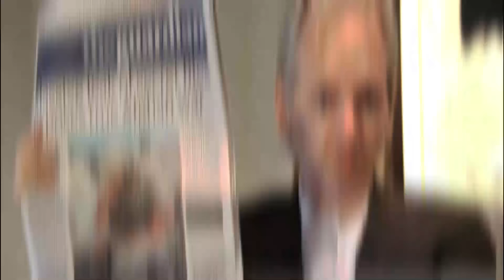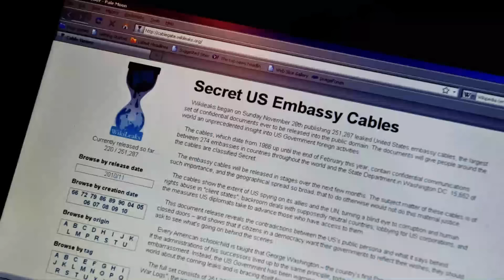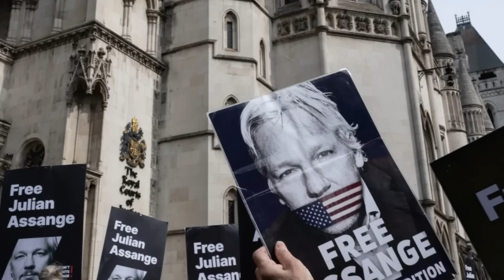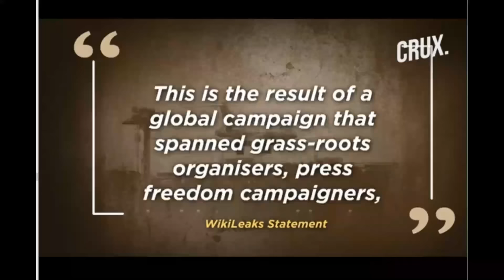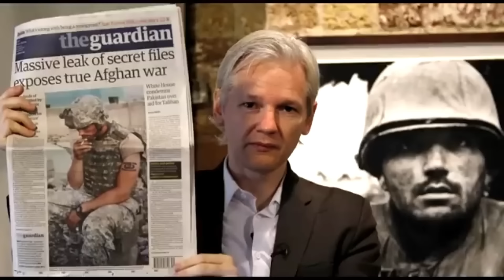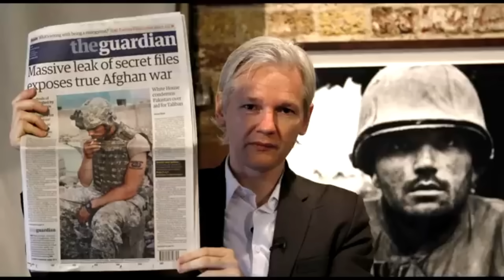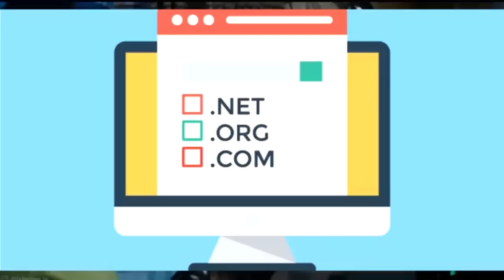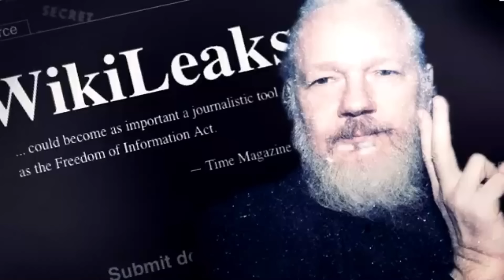Jullian Assange yarekuwe nyuma yokumvikana na USA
Julian yarekuwe Ava gereza nyuma yimyaka myinshi